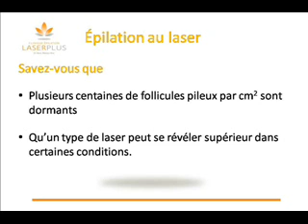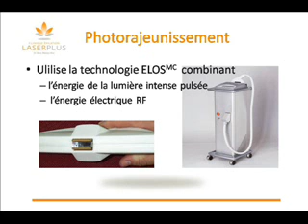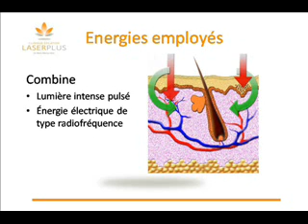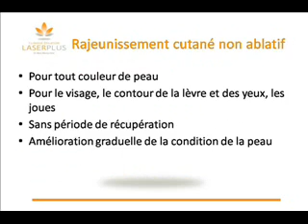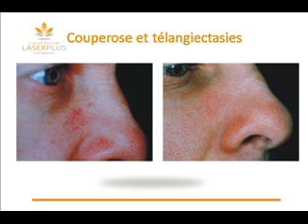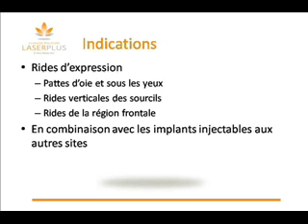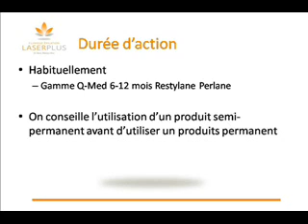Laserplus présentation service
Bienvenue sur le site de la Clinique Épilation et Esthétique Laserplus.
La clinique esthétique offre un ensemble complet des dernières technologies disponibles afin d'assurer les meilleurs résultats à sa clientèle. Des équipements d'épilation au laser permettant d'obtenir un résultat optimal pour nos clients, des équipements de rajeunissement cutané, de traitement de la couperose et des taches pigmentaires, de suppression des tatouages et de traitements de l'acné.
Dr Marc Merizzi offre les injections de traitement des rides au Botox Cosmétique, Juvéderm et Restylane. Notre équipe vous assure d'une expérience confortable et de résultats à la hauteur de vos attentes.